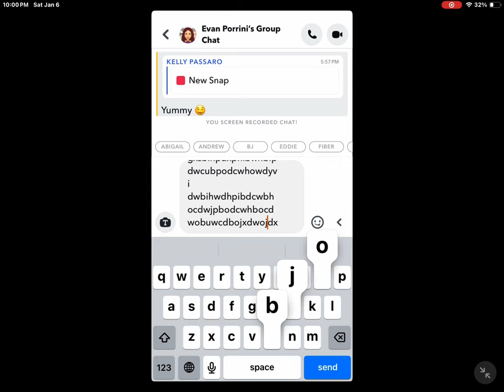January 6, 2024